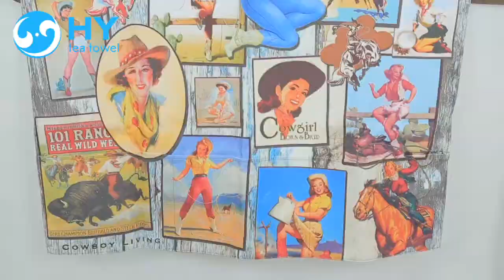HY High Quality Kitchen Apron Oven Mitt & Potholder Best Price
HY Kitchen Apron,Oven Mitt,Potholder is made of 100% cotton and the printing color is vivid.“Quality First” concept with perfect quality control process and professional QA and QC teams which are dedicated to fulfill the customer’s quality requirement.                                                                                                          CUSTMIZED SIZE & THICKNESS
Oven Mitts Size: 17x28CM, 21x29CM, Customized
Pot Holders Size: 18x18CM, Customized
Weight/thickness: Can do custom 130-300GSM
CUSTMIZED PACKAGING
1.PE bag / OPP bag
2.PVC bag + insert card
3.Gift box packing
4.Or custom packaging